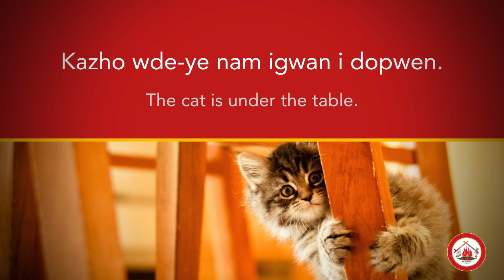Nam igwan: Underneath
Potawatomi word of the day